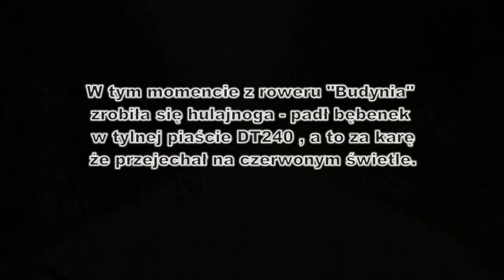Zjazd do Spindlerovego Mlyna - 15.08.2012r.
Film z pięciodniowego wyjazdu w góry do Szklarskiej Poręby w dniach 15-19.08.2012r.
Kamera Poseidon HD 720p